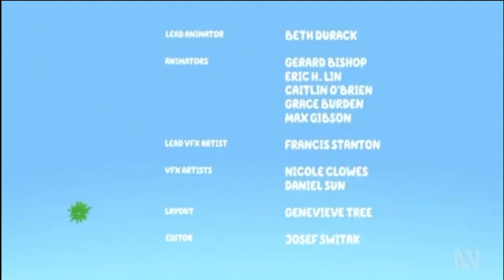Bluey - Season 3 💙 | Lovely Music ✨ | 10 Episode’s Credits in one piece! 🧡✨💙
10 Bluey brand new season 3 episode’s credits in one piece!!!